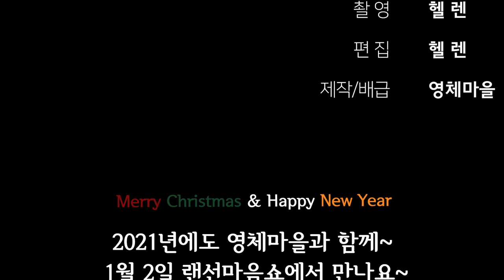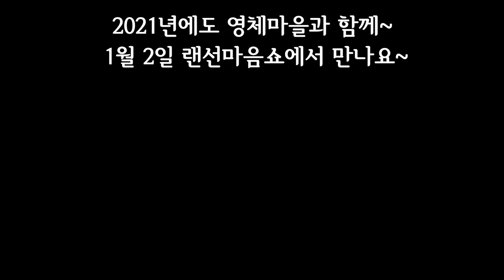혜라엄마의 화보촬영, 그 순간을 담아보았다 (feat.혜진아가)